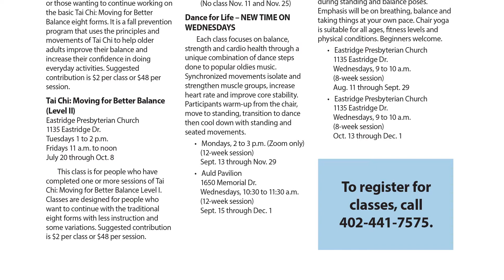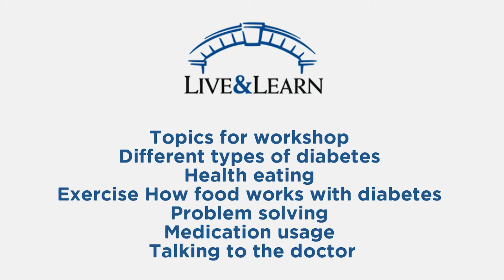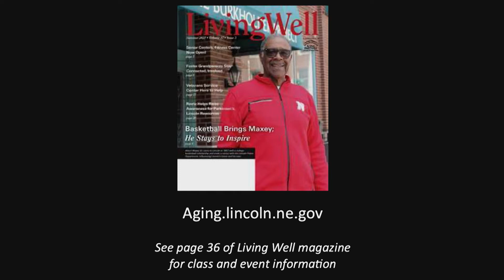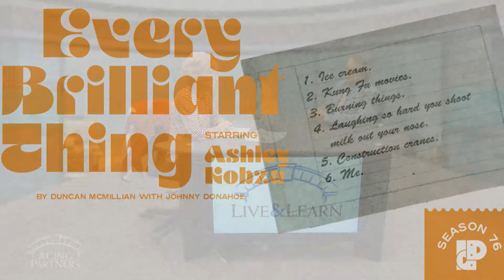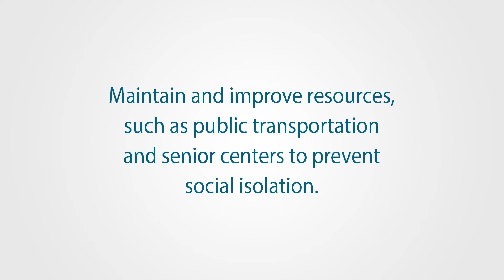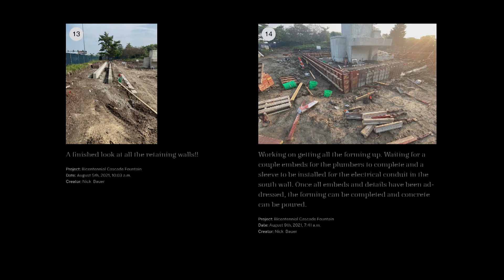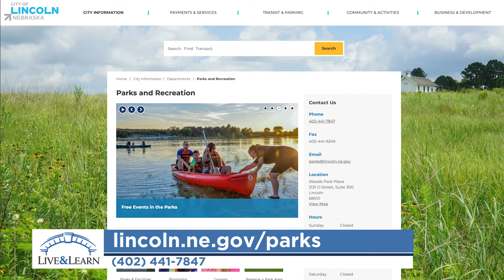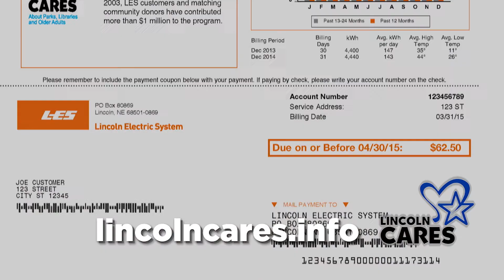Live and Learn September 2021